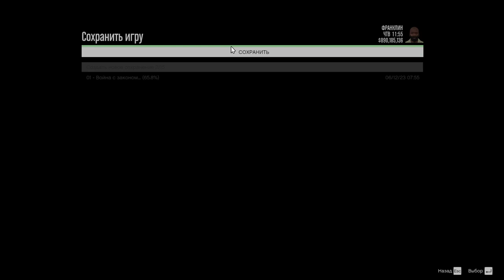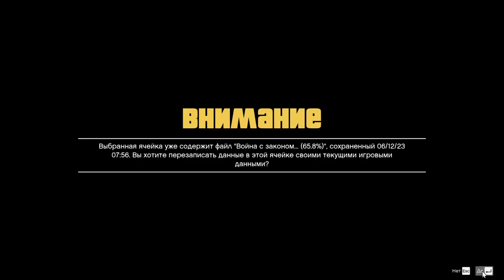#36 Обоссанные каскадерские прыжки 3я часть и миссия черный вертолет